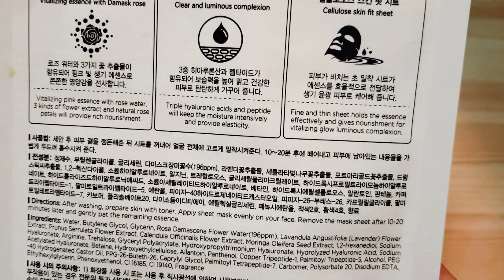2021 05 12 JM SOLUTION Glow Luminous Flower Firming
Glow luminous flower mask with vitalizing pink essence and Damask rose water for

a radiant and elastic complexion. Vitalizing pink essence with rose water, 3 kinds of
flower extract and natural rose petal will provide rich nourishment. Triple hyaluronic
acids and peptide will keep the moisture intensively and provide elasticity. Fine and
thin sheet holds the essence effectively and gives nourishment for vitalizing glow
luminous complexion.
Capacity: 30ml

Recommended for: All skin types

How to use:
After washing, prepare skin with tonner. Apply sheet mask evenly on your face.
Remove the mask sheet after 10-20 minutes later and gently pat the remaining essence.